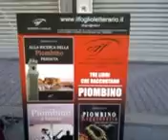Mercato di Piombino - 10 febbraio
Nonostante il freddo IL FOGLIO LETTERARIO vende libri! Gelati al polo?